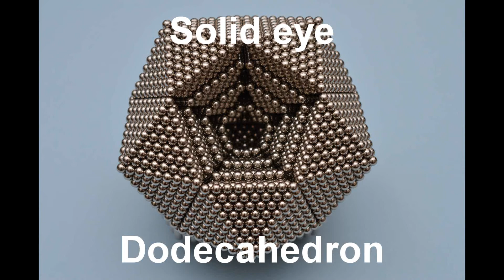Solid eye dodecahedron Tutorial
This is my solid eye dodecahedron tutorial.
It contains a total of 8062 dots and is extremely stable. The reason you see me correcting the shape at the end is because the parts are pulled in by the others not from their weight.
If you have enough dots I think you could make this in any size. This I would call a size 9 since the edges on the sub pieces are 9 dots long.
The amount of dots need for smaller and larger sizes are as followed:
(for even numbers I assume an edge length of 4 for the smallest inside while in theory you could add another one of edge length 2 it just doesn't look to good in my opinion)
If you can make those last few you have to many dots :p